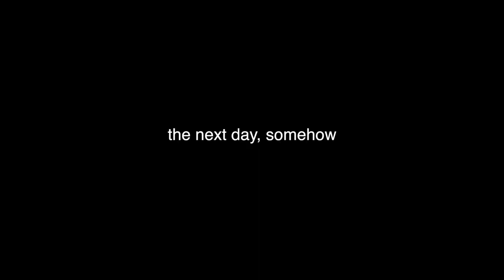i care too much about marvel movies (avengers infinity war)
yeah ok so if you hate marvel movies and hate me for even uploading this well i actually don't care but you suck

THANOS KILLED ME AND I'M REALLY SAD so if you want him to kill u too then go watch infinity war!

SUBSCRIIIIIBE IF YOU'RE NEW CAUSE I'M NOT ALWAYS THIS LAME (yes I am but who cares, it's fun!)

Instagerm and Tweeter: @rhianonpaige

if you're reading this: have you seen infinity war?